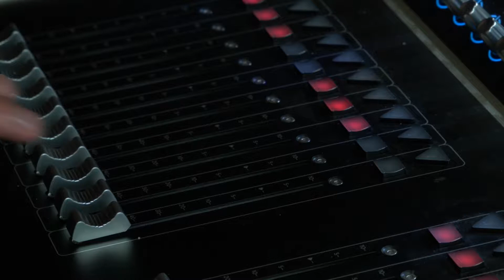Jan Turoň (BB Group Agency) - Host na Střelnici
18. díl talk show HOST NA STŘELNICI s Janem Turoňem, spolumajitelem BB Group Agency zajišťující technicky kulturní, společenské a sportovní akce, na téma dopad koronavirové krize na technický sektor v kulturním odvětví.

Moderuje: Jiří Krupica